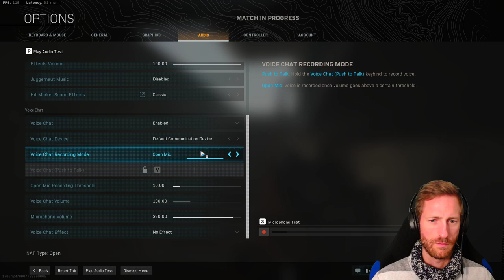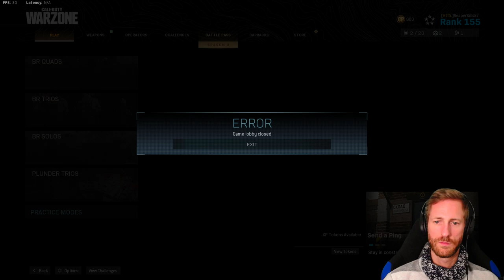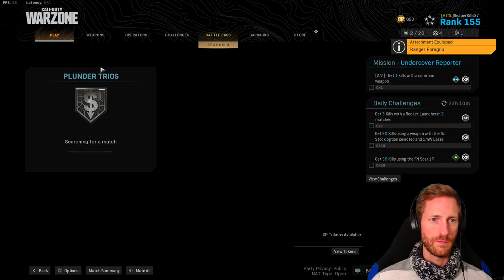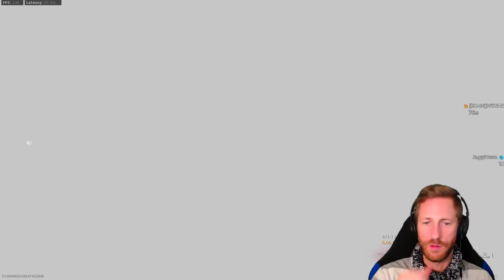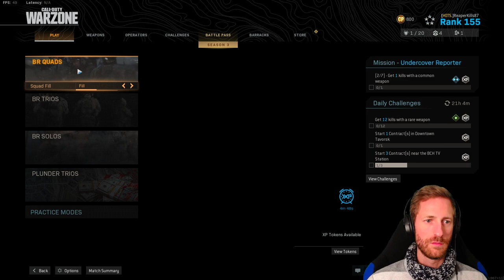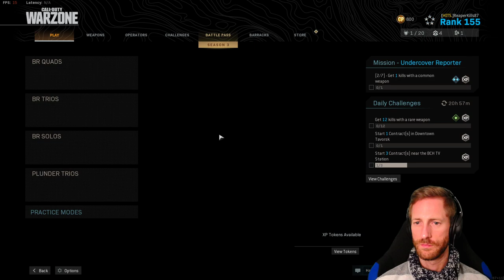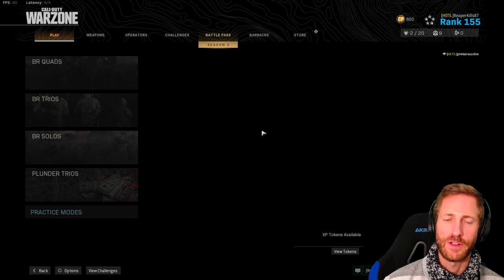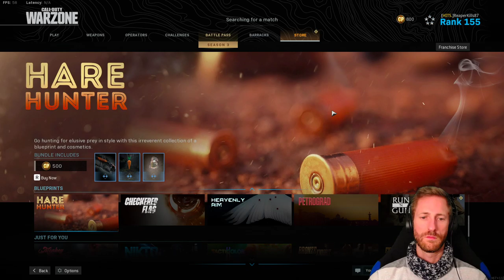ReaperKills87 Live Stream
COD COD COD